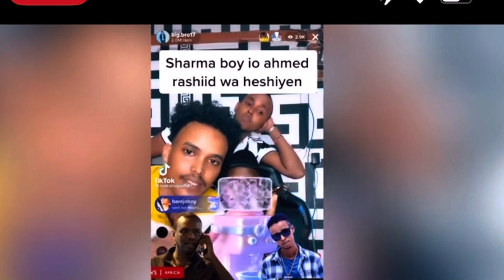SHIR QOOL KA SHARMA BOY IYO HESHIIS KA AXMED RASHIID SAFAR KA NEYROOBI